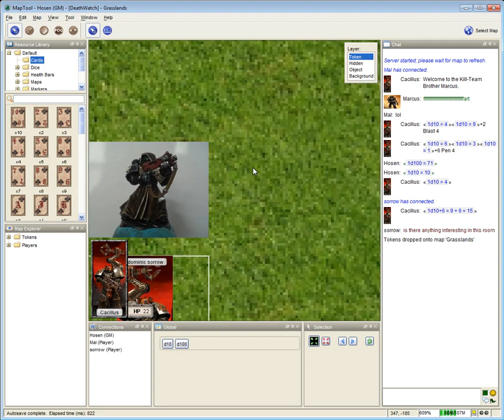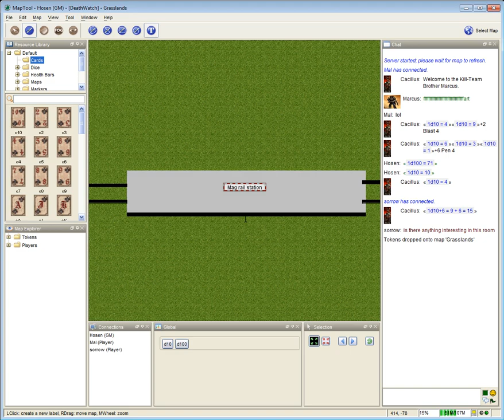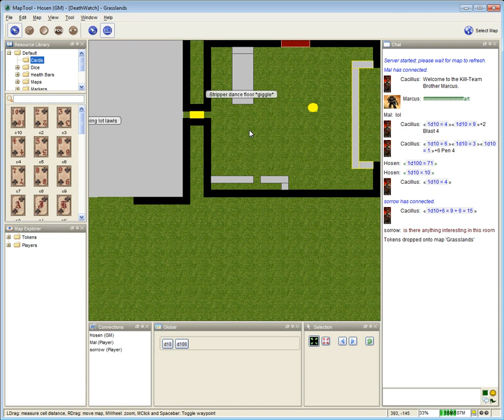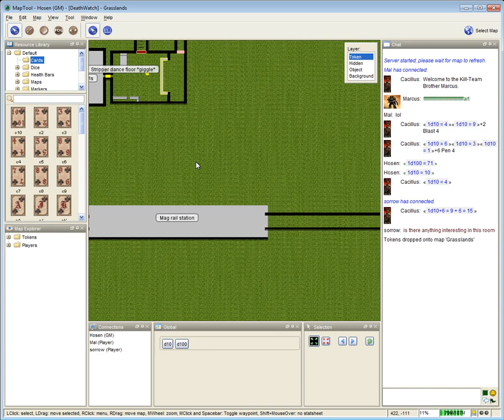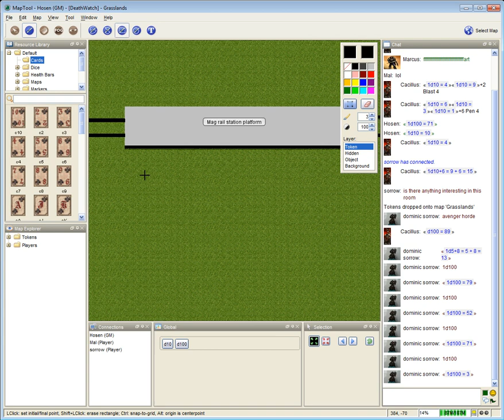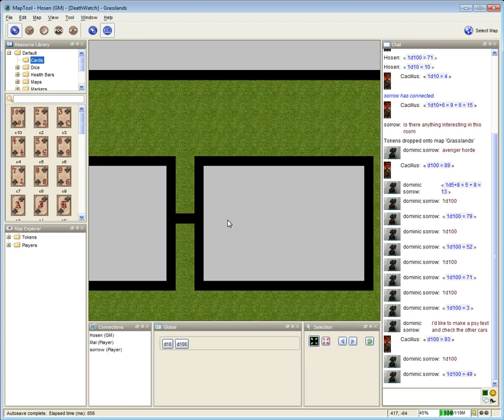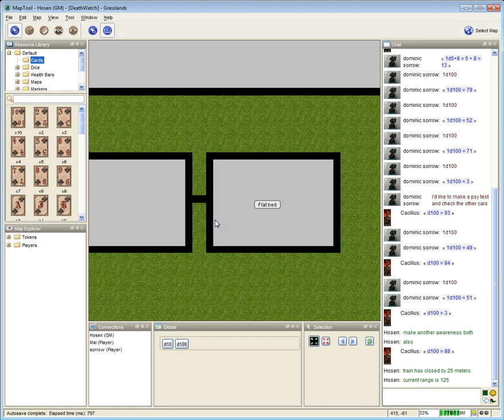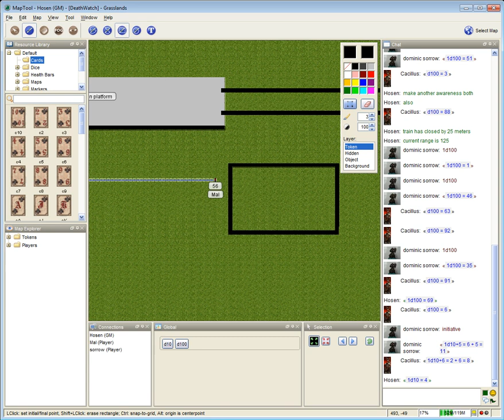Let's Learn And Play Deathwatch Warhammer 40k S1 -Hunt For The Gene Seeds Part1-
We are joined here with just 2 or the 4 battle brothers who are hunting down some stolen gene seeds.  They have just cleared out a complex where hereteks have been implanting cybernetic upgrades to local gang memebers, and are pondering on what to do next.
I did not cut out much in this first mission except for the ending which plays out fairly fast and will be detailed in the final video for the mission.  I'm not too happy how this campaign came out personally, since players came and left on some sessions I had to consistaly rebalance the encounters nerfing them down a bit too much, but practice makes perfect.  In other words don't take this mission TOO seriously =)  You as a viewer may get a little lost in it since I didn't have the recording stuff set up at the start though next sunday we will be starting our next mission and I will be recording from the start see you there!
---Noteable characters-
Sasha - The machine spirit of the kill-teams ship
Watch captain Rafen - A space wolf techmarine that acts as their watch captain.
Sezren - The leader of the gang activity here on Reis
Vex - The tech priest in charge of the operations on Reis
James - A  corrupt arbites offical that the kill-team traveled with for a bit.
Also
I got a new mic hope you guys enjoy my new sexy voice!